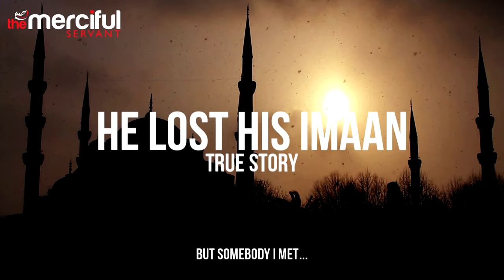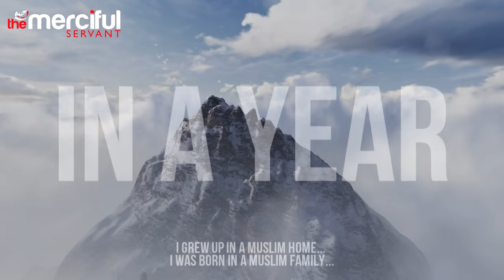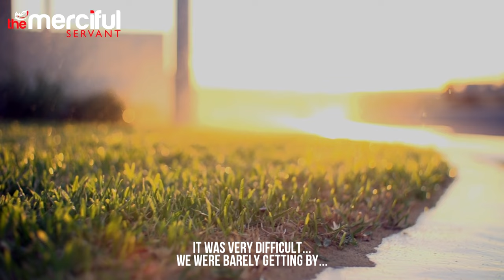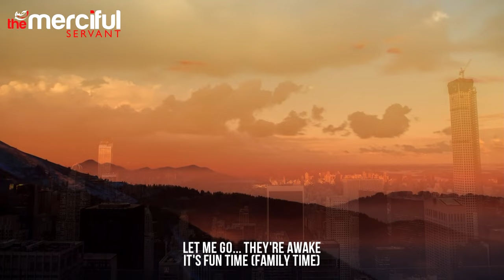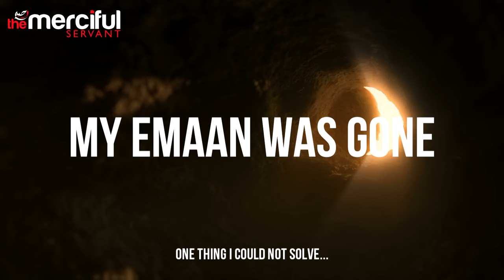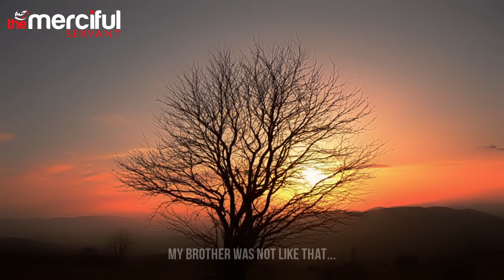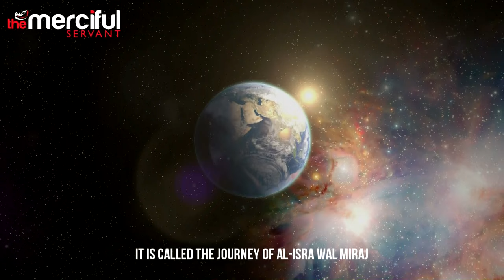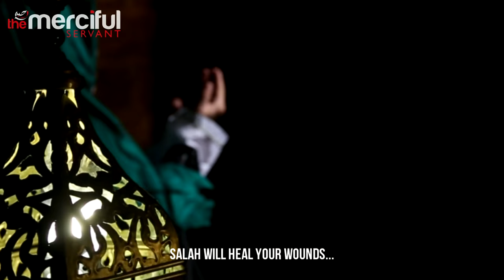He Lost His Imaan (Faith) - TRUE STORY